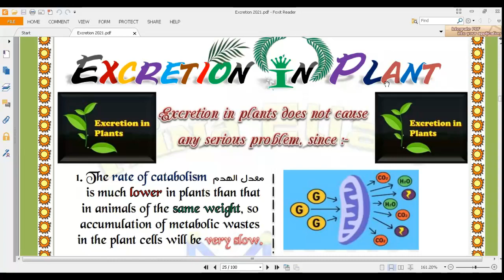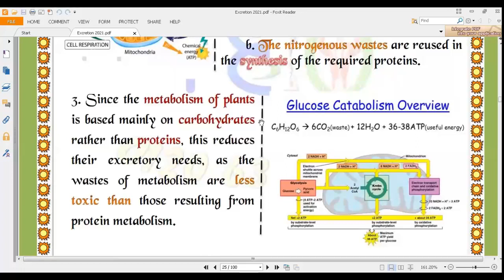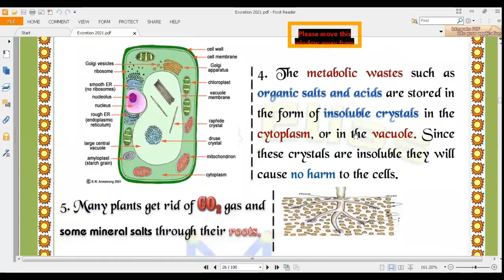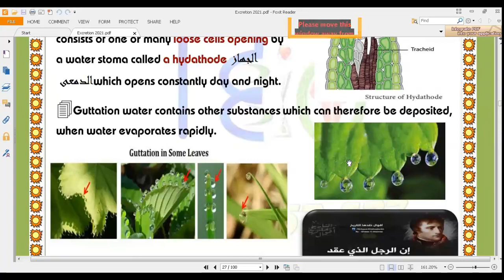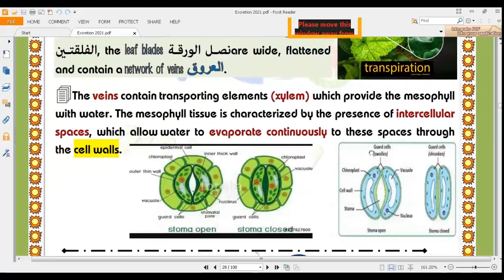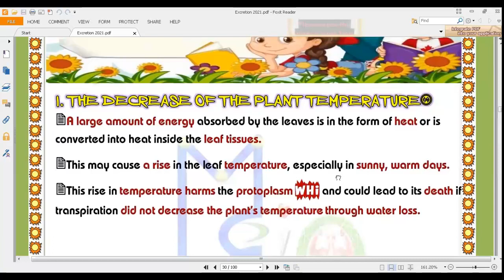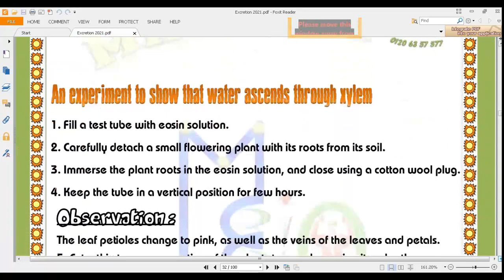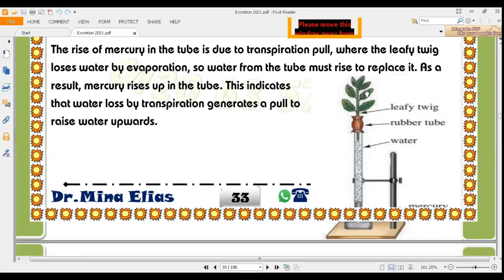Excretion in plants 2 Sec